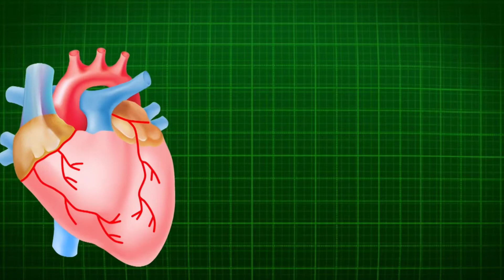कोरोना काल में पिये गिलोय का काढा देगा आश्चर्य जनक लाभ | Most Movements Mamta's Life